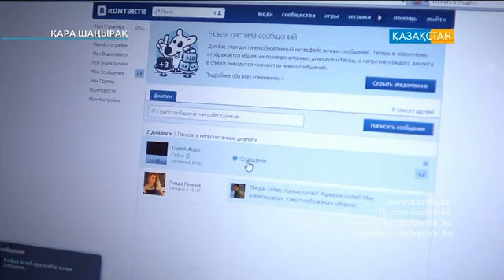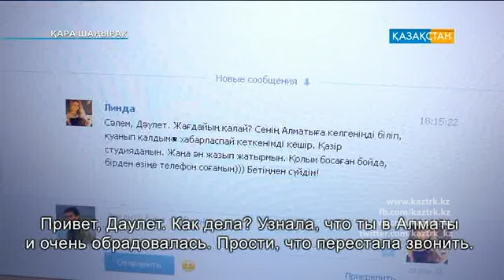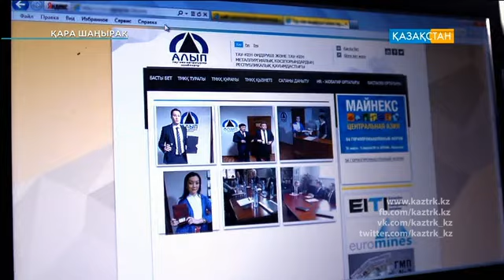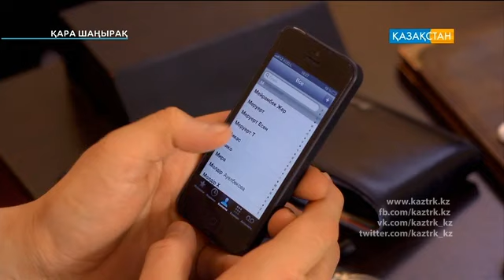«Қара шаңырақ». Телехикая. 20-бөлім («Қазақстан» ҰТА, 2014 ж.) (субтитрмен)